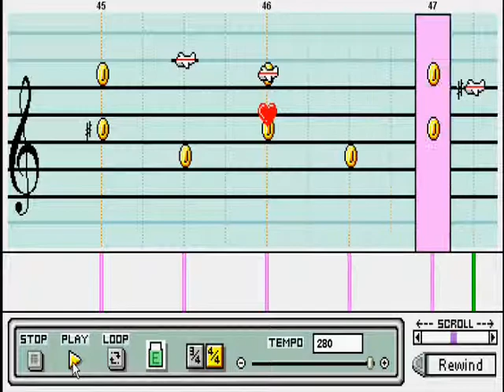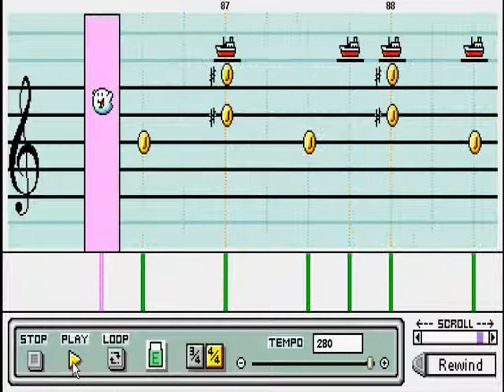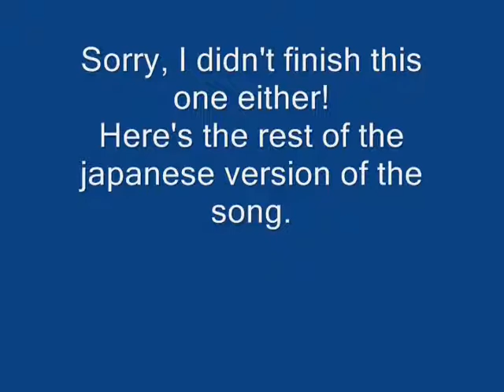mario paint "For Fruits Basket" (unfinished)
Here's another project I didn't finish, that I started to work on after the Melodies of Life on Mario Paint Composer. I don't really feel like going back to finish this one either, but like the other one, i didn't want to let it go to waste since I liked what I had done so far.
The first part up until about 1:25 is based on the english version, and the second part after 1:25 to 2:14 is based on the japanese version. They have different notes and I wanted to include part of both versions.
(The song that starts at 2:40 to the end is the original song, "For Fruits basket" by Ritsuko Okazaki, for those who don't know.)

This song and Fruits Basket are NOT owned by me.